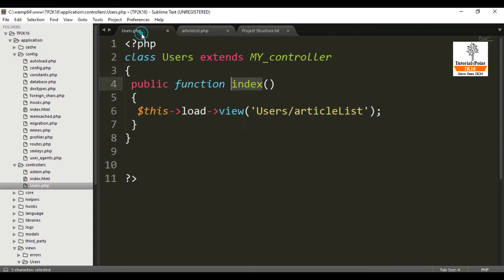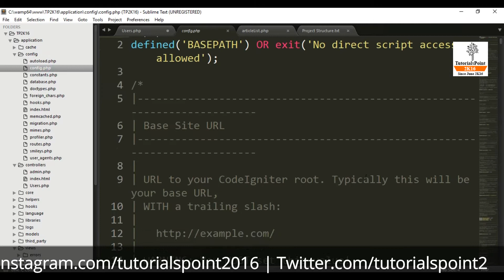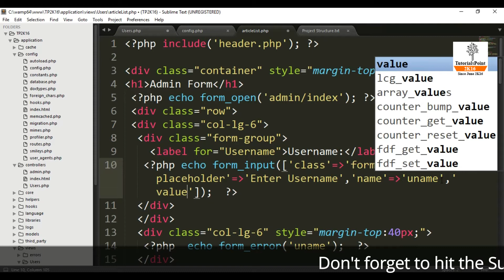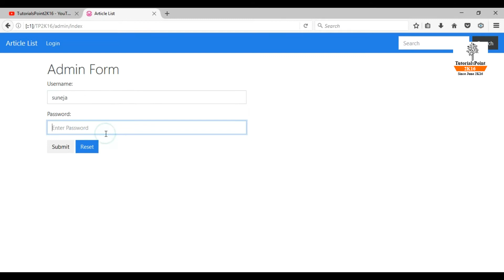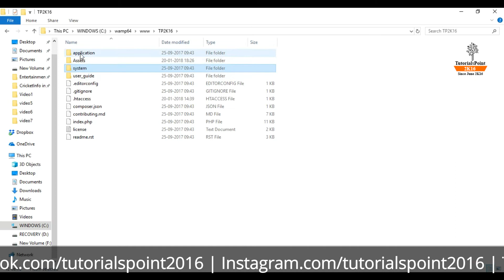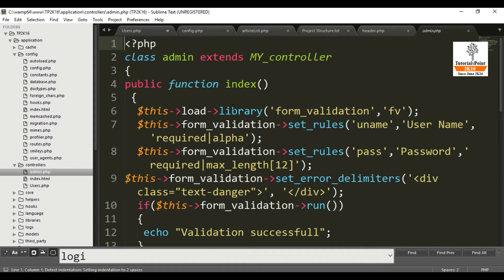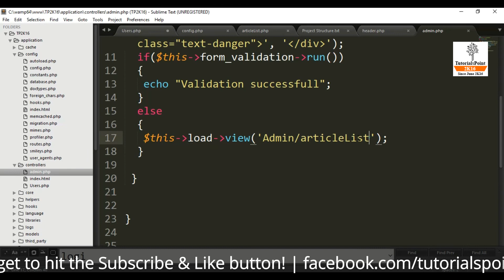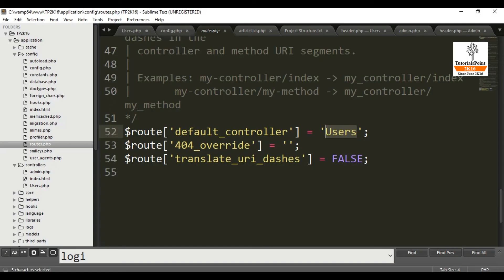Codeigniter Mini Project (Keeping Correct Field Values | Project Structure | Index.php Fix)